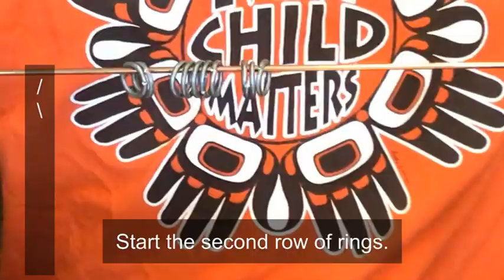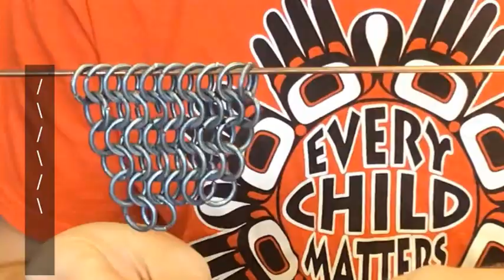Chainmail Triangle - No audio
Step by step instructions for creating a chainmail triangle using the 4-in-1 pattern. 16 gauge bailing wire used.